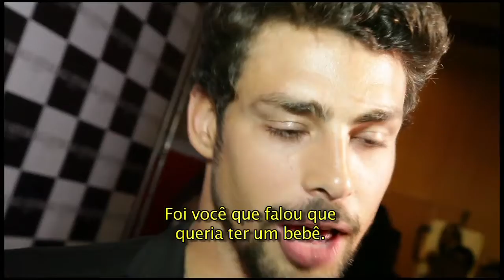Direto da redação - 08 - Notícias direto da redação do E! Vip Brasil com Rebeca Grisi.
Rodrigo Santoro e Cauã Reymond estiveram em São Paulo para a pré-estreia do filme "Meu País. Os galãs conversaram com a equipe do E! Vip Brasil sobre a carreira e também sobre a vida pessoal.
O ator e apresentador Cássio Reis  acaba de inaugurar uma produtora de peças infantis, a inspiração para seu novo negócio é o pequeno Noah, seu filho fruto do relacionamento com Danilele Winits.
Canal 100% dedicado ao mundo do entretenimento, da moda e das celebridades, o canal de TV a cabo E! Entertainment Television diversifica ainda mais a produção brasileira no canal, o E! Vip Brasil com Amaury Jr. é líder de audiência na America Latina.
E! Vip Brasil com Amaury Jr : inédito às segundas 22h30 com reprise às terças às 15h e aos sábados às 15h30 e 22h30.